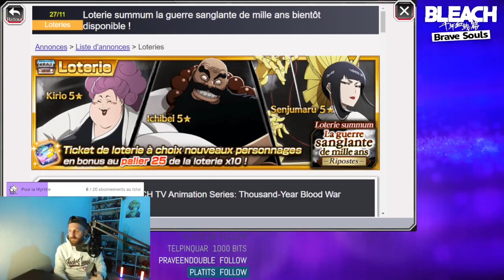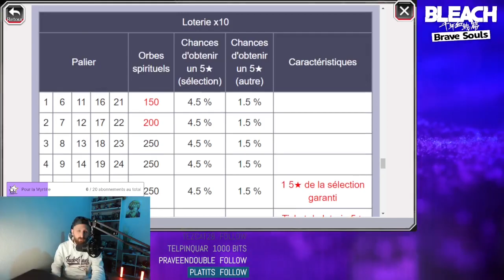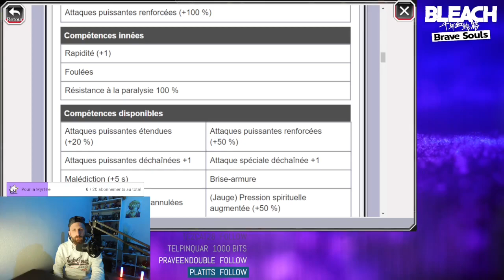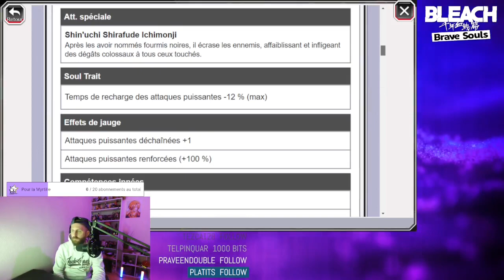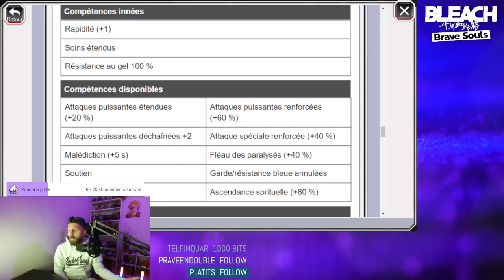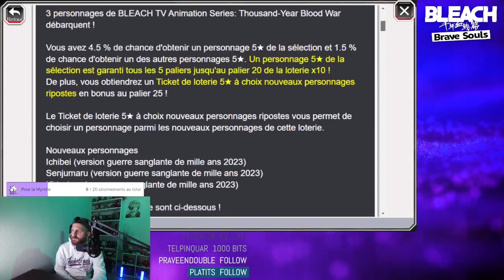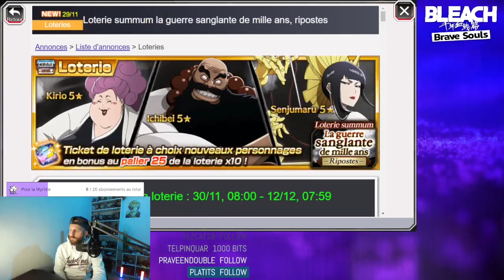DES NOUVELLES VERSIONS DE LA DIVISION 0 ! ANALYSE/STATS ICHIBEI/SENJUMARU/KYRIO BLEACH BRAVE SOULS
Yo nouvelle vidéo sur le portail de fin de mois avec le retour de la division 0